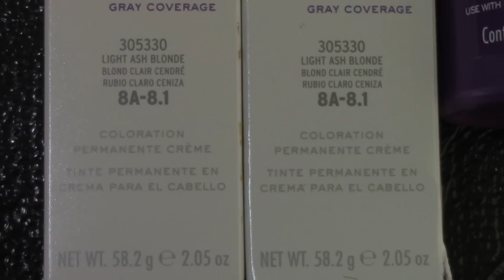baño de color - cómo matizar el cabello - cómo quitarle el tono naranja del cabello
Hola amigos hoy les enseño cómo pueden matizar su cabello de una forma fácil y económica, desde la comodidad de su casa y cómo quitar ese tono naranja al cabello

Si quieres que prepare tu receta , puedes enviármela a el siguiente correo electrónico